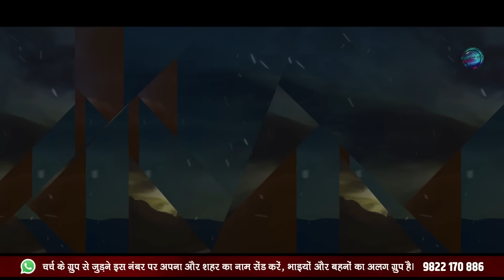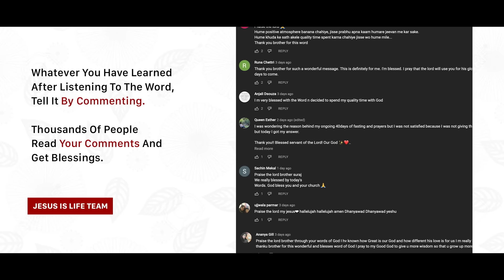मैं तलवार चलाने आया हूँ, शांति के लिए नहीं। - I have come to wield the sword, not for peace.